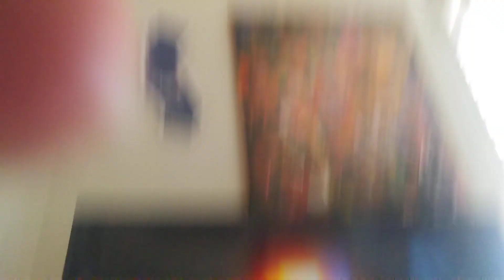Loud Kid on Secret Neighbor